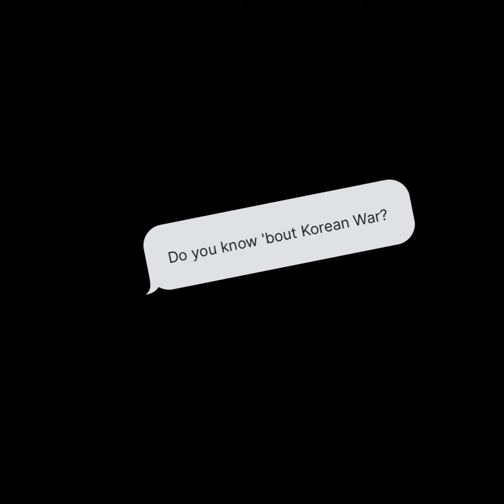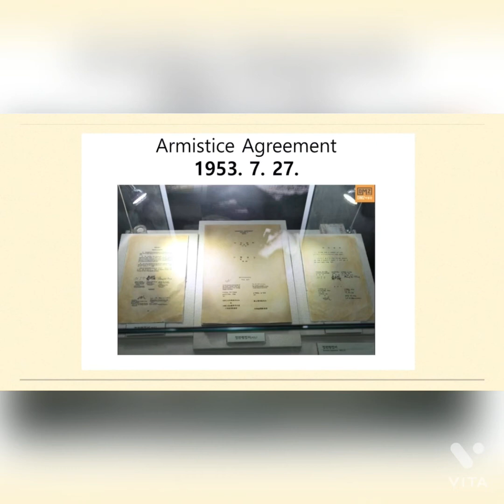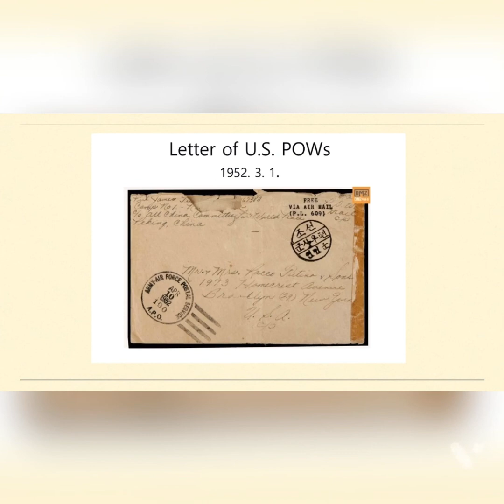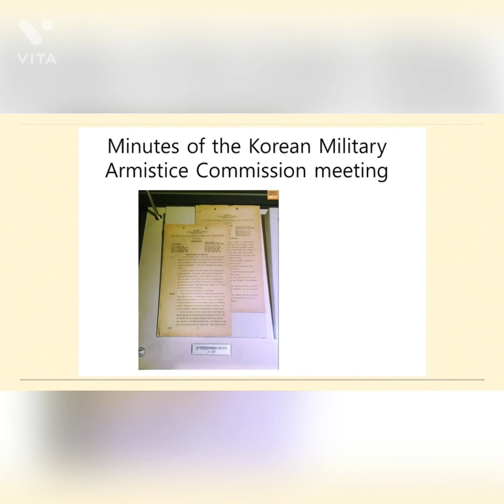The DMZ Museum/ DMZ박물관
The DMZ is a painful reminder of the division of Korea, as well as the Korean War, one of the brutal proxy/civil wars of the Cold War period. Travel with us to the DMZ Museum and listen stories from this tragic period of Korean history.

What is the International Exchange & Cultural Promotion Institute(ICI)?

The boundary  between the actual or imagined concepts of countries, races, nations, and languages is disappearing in the world through the development of IT, the Internet, and the diverse cultural, trade, and political inter-dependencies.
Also, “International exchange”, in the global world, does not only mean diplomacy, business, or academic exchange. It has become a part of our daily life, as we meet foreigners - either studying abroad, travelers on the street, in the academy, or while visiting cultural heritages.
Now it is necessary for us, who live in the global world, to understand various and diverse cultures, and to experience them.
The International Exchange & Cultural Promotion Institute aims to establish a foundation to let people all over the world know our culture by researching and educating Koreans about their own culture and history. By doing this, members of Youth Cultural Corps put into practice international exchange and volunteering, and do their best to make a contribution to the development of world culture through cultural promotion.

Who are the Youth Cultural Corps.(YCC)?
     Our Goal
     Regular activity
You can always find YCC students every weekend at Gyeonbokgung, Nasan Hanok village, Seodaemun Prison History Hall, etc. We give free tour to foreign tourists explaining the place and Korean history & culture.
From Youth Cultural Corps

국제교류문화진흥원은 비영리 기관으로서, 역사 및 문화에 대한 폭넓고 올바른 인식을 기반으로 대한민국 차세대 글로벌 리더를 양성한다는 목표 아래 다양한 국제교류 행사 및 자원봉사를 비롯, 어린이와 청소년 그리고 일반인을 대상으로 문화 교육과 다양한 대외 활동을 운영하고 있습니다.

1. 청소년문화단은 청소년 활동 단체로 우리 문화와 역사에 대한 자부심을 고취하고 전통에 대해 발전적인 계승을 만들어가는 차세대 리더가 되기 위해 노력하고 있으며, 2020년 현재 1천6백 여 명의 단원이 소속되어 있으며, 경복궁, 창덕궁, 덕수궁, 남산한옥마을, 서대문형무소역사관, 암사동선사주거지, 교육박물관 등 역사 유적지에서 외국어(영어/중국어)로 한국을 방문한 외국인들과 문화해설과 적극적인 문화적 교류를 통해 ‘민간 외교관’ 활동에 임하고 있습니다.

2. 세계 속에 대한민국 알리기 프로젝트 마리이야기
영어를 2~3년 공부했는데 막상 외국인을 만나니 무엇을 이야기해야 하는지?
아마 공통된 주제가 없어서이지 않을까요?
잉글리쉬로 떠나는 역사문화여행은 우리 문화를 주제로 외국인 친구와 이야기 하면서 자신감과 영어(중국어)실력을 활용해 보는 기회를 갖는 시간입니다.
특히 외국인 관광객이 많이 모이는 유적지는 우리 어린이들이 미리 연습한 영어로 우리문화를 자연스럽게 외국인에게 소개할 수 있는 좋은 장소이며 역사의 숨결을 느낄 수 있는 놀이터가 될 것 입니다.